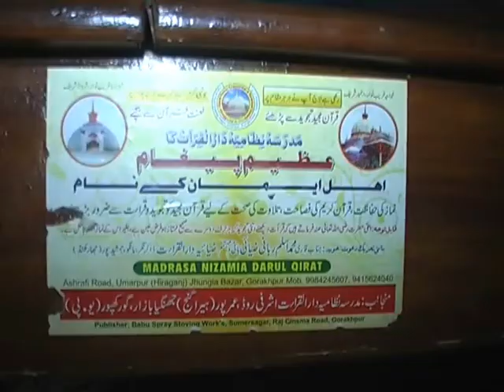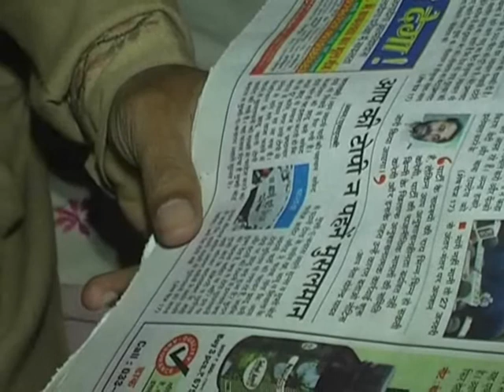आप अपनी टोपी से झाड़ू हटायें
Report By - S.K Chaurasia

आम आदमी पार्टी में मचे घमासान के बाद अरविन्द केजरीवाल के लिए एक और बुरी खबर वाराणसी से है । देश में नयी क्रांति का संचार करने वाली आम आदमी पार्टी एक नए विवाद में घिरती नजर आ रही है | मुसलमानो को आम आदमी पार्टी की टोपी नहीं लगानी चाहिए ऐसा एक मौखिक फ़तवा जारी किया है वाराणसी में मुफ़्ती बोर्ड बनारस के सेक्रेटरी और शाही ज़ामा मस्जिद बादशाह बाग़ के शाही ईमाम मौलाना हसीन अहमद हबीबी ने । मुफ़्ती बोर्ड बनारस के सेक्रेटरी शाही ईमाम मौलाना मौलाना हसीन अहमद हबीबी ने कहा कि झाड़ू तो झाड़ू है यह सिर पर शोभा नहीं देता । शरियत का हुक्म है कि मुसलमानों को इससे बचना चाहिए ।
अरविन्द केजरीवाल की पार्टी के टोपी को लेकर वाराणसी में मुफ़्ती बोर्ड बनारस के सेक्रेटरी और शाही ज़ामा मस्जिद बादशाह बाग़ के शाही ईमाम मौलाना हसीन अहमद हबीबी ने फ़तवा जारी कर दिया है । इस फतवे में आम आदमी पार्टी के टोपी पर झाड़ू का सिब्बल बना हुआ है ,जिसकों लेकर फ़तवा जारी किया गया हैं और मुसलमानों से अपील कि गयी है कि झाड़ू बनी टोपी को लोग न पहने । मुस्लिम पर्सनल ला बोर्ड 1450 साल पहले के हिसाब से किसी भी ऐसी चीज को सर का ताज नहीं बनाना चाहिए जो गंदी हो । झाड़ू हमेशा गंदा साफ़ करता है ,उसे सिर पर क्यों पहना जाए ।

Banarastimes

Newsbasket

Cmgtimes